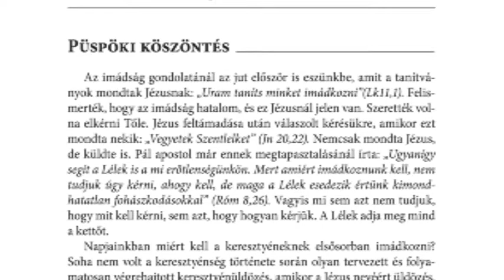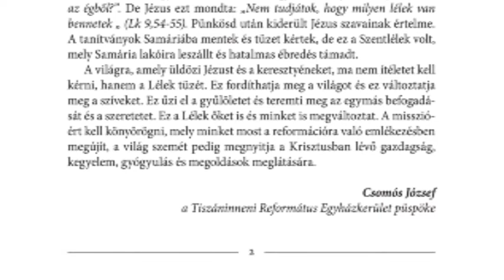Magyar Percek - 731. adás - 2017.12.13.